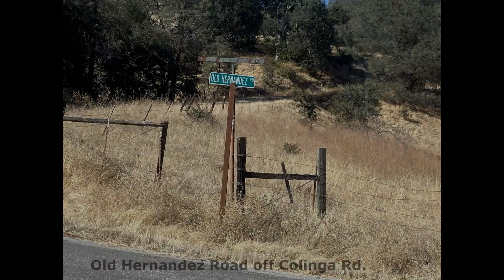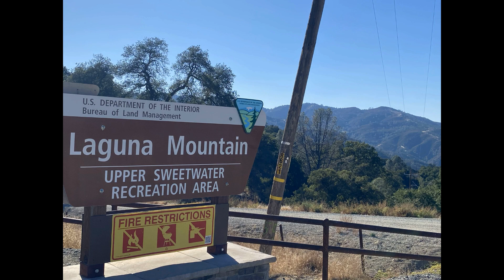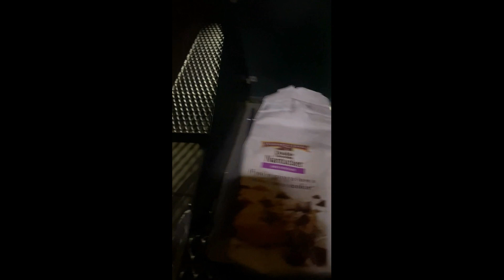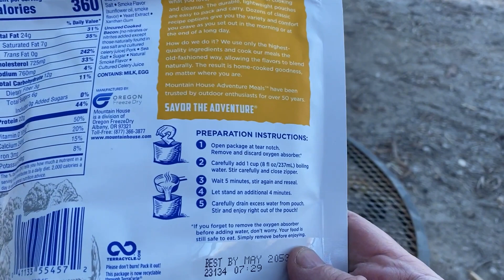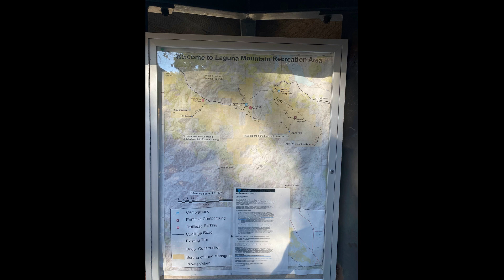TRAIL 4: OLD HERNANDEZ RD 4x4 and LAGUNA MOUNTAIN Solo camp [Los Padres NF]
unplugged for a quick solo overnighter disperse (Bureau of Land Management) free camping up Laguna Mountain at Upper Sweetwater campground. 4x4 along Old Hernandez Road to get the Tacoma Wheelin’ on some dirt with amazing views of the San Benito Mountains along the way.
    Then headed up Colinga Road to Laguna Mountain Campground. I didn't get there early enough. The only 4 sites at Laguna Campground were taken. I back-tracked to Sweetwater Campground and found a spot with an epic view.
     I was going to check out New Idria Ghost Town while over there, but I was so encapsulated by the views of the San Benito Mountains off Colinga Road, I missed the Clear Creek Road turn off (which is okay. I found out you need permits and a gate code to get up there) and kept going out to I-5. Well, now I have an excuse to go back, get the gate code and permits to check it out.

CHAPTERS:
0:00 Intro
0:31 Packing up the Tacoma
2:19 Drive up Mt. Madonna (Hecker Pass)
3:30 Semi needs to get towed off 25
5:20 4x4 Old Hernandez Road
7:20 Looking for a site at Laguna Mountain Campground
8:56 Finding a spot at Sweetwater Campground
9:52 Camp setup
11:15 Chili dog dinner
13:05 Having a nightcap
13:28 Morning sunrise time lapse
13:47 Breakfast - Scrambled Eggs MRE
15:03 Morning hike